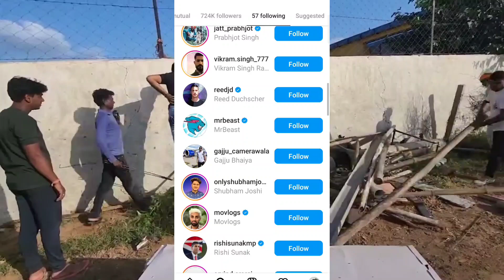Mr Indian Hacker ने दोनो को Team से बाहर क्यो निकाला सचाई जान लो 😡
Gabbar Experiment